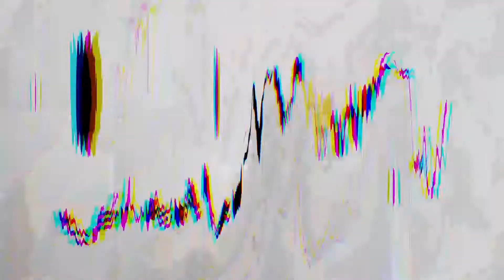Random Question With Ollan The Row - Celebrtihink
Halo, Sobat Seleb.

Baru-baru ini penyanyi cantik Bunga Citra Lestari mengeluarkan lagu terbaru yang berjudul 12 tahun terindah, special untuk mengenang alm. Suaminya yaitu Ashraf Sinclair. Perilisan lagu terbaru ini terasa special karena lagu tersebut merupakan karya pertama BCL selepas ditinggal suami tercinta, Ashraf Sinclair.

CELEBRITHINK.com adalah sebuah Youtube Channel yang membahas tentang berbagai macam informasi yang sedang viral, mulai dari Infotaiment, Aktivitas, Lifestyle, Tips and Trick ala Seleb, QnA serta Games-games seru bersama para seleb.

Pantengin terus Channel Youtube CELEBRITHINK.com karena akan selalu update dan pastinya informasi yang disajikan menarik.

Terima Kasih.

Halo, Sobat Seleb.
Kali ini Celebrithink akan bermain randomquestion bersama kak Olan. Kak Olan merupakan seseorang yang sangat berbakat dalam bidang Tarik suara, dilihat dari single-singlenya yang sudah ada di youtube. Peraturannya sangat mudah: kami akan memberikan 20 pertanyaan mengenai apapun, lalu Syafira harus menjawab 20 pertanyaan tersebut dengan cepat.Ayo tonton video ini, jika kalian ingin melihat lagu-lagu apa saja yang akan Syafira nyanyikan!

Terima Kasih.